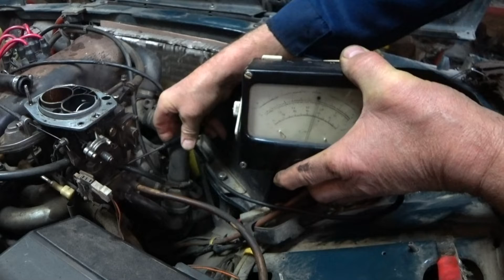✅ Ваз поиск холостого хода. Подробности работы ЭПХХ (зкономайзера принудительного холостого хода).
✅Сегодня на ремонт заехал Ваз 2107 с жалобой на пропавший холостой ход. Владелец рассказал, что последний раз регулировался у меня 3 года назад. Я приготовился к трудной, длительной регулировке карбюратора и зажигания, но вся работа заняла не более 10 минут. Как это происходило в этом видео.
✅ После выхода моих видео на ютубе по ремонту, регулировке карбюраторов и диагностике инжекторных автомобилей мне стало поступать много вопросов.
Нажимайте колокольчик. Задавайте свои вопросы - буду рад ответить на них более подробно чем в письменном виде.
✅ Мой второй канал: "Дядя Вова - жизнь в Сибири" Про то, чем я занимаюсь в свободное время